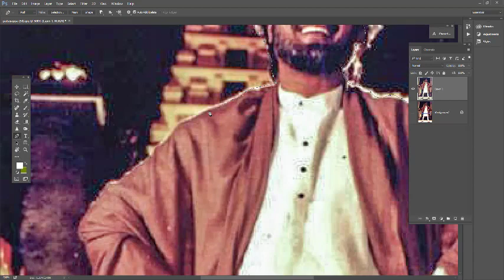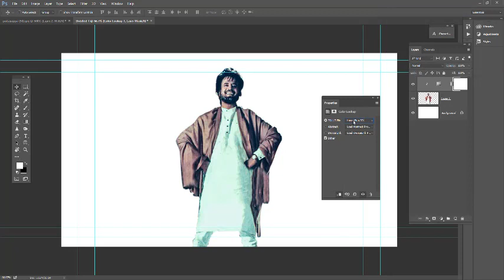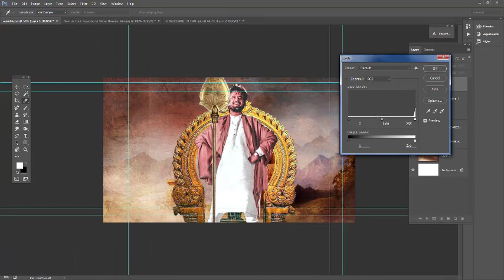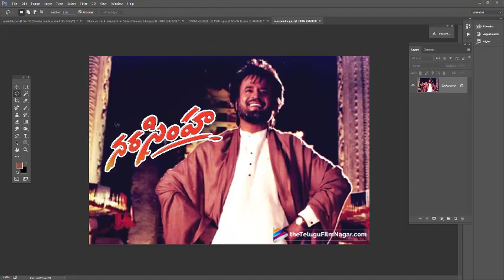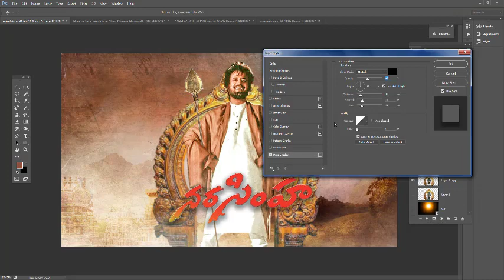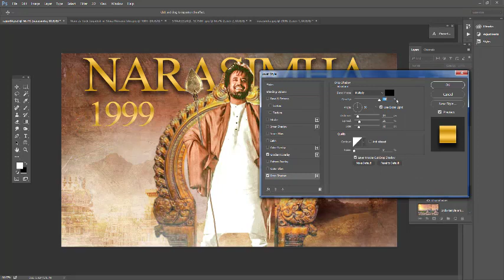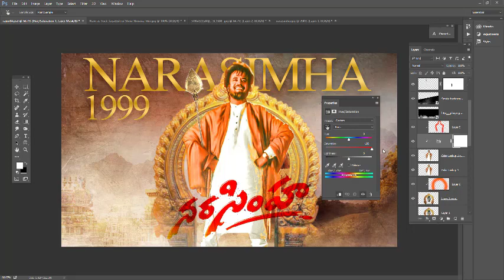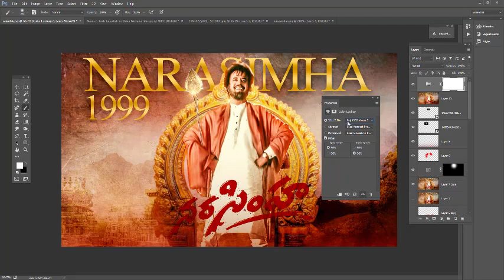Narasimha poster work | padayappa poster work | Thalaiva | Super Star Rajinikanth || HBDRajini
NarasimhaTelugu Full Length Movie Starring RajniKanth, Sivaji Ganeshan, Soundarya, Ramya Krishna among others. Narasimha Telugu Film Directed by K.S. Ravikumar and Produced by K. Sathya Narayana, M.V. Krishna Rao, H. Vittal Prasad. Music Composed by A.R. Rahman.

Narasimha, Narasimha Full Movie Description : Narasimha is dubbed version of tamil super hit movie Padayappa and it is an action drama based movie in which, Narasimha (Rajinikanth) is an engineer. Narasimha returns to his hometown to attend his sister's wedding. His sister's engaged to the son of his maternal uncle. During this happy occasion, Narasimha's father's foster brother demands a share in the family property. But Narasimha's father (Sivaji Ganesan) gives all of the property to him. His family is forced to leave the family's house. Due to this shock, his father dies at sight and his sister's wedding is cancelled because the groom went for money and married his Uncle's daughter. Also, Nilambiri (Ramya Krishnan), the spoilt daughter of his maternal uncle, is in love with him.